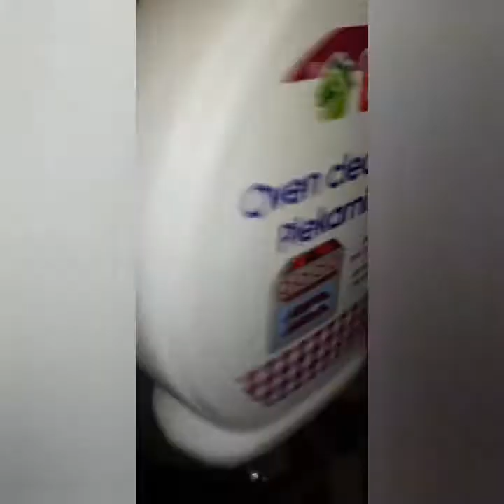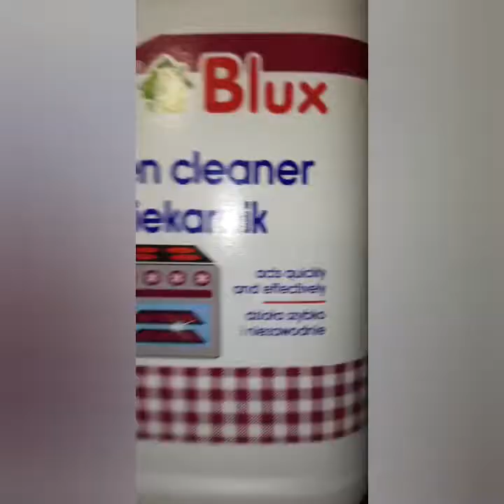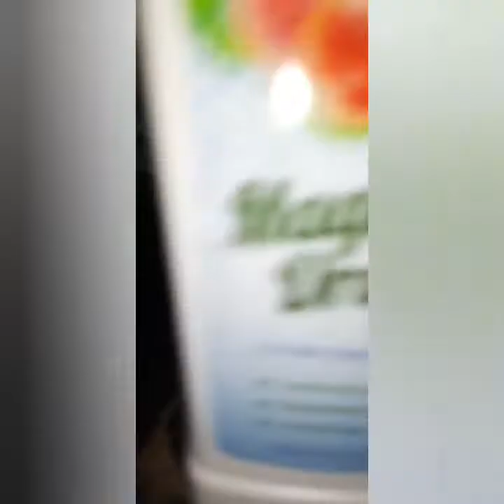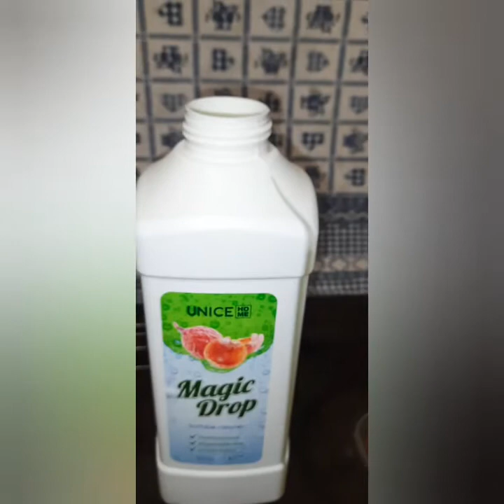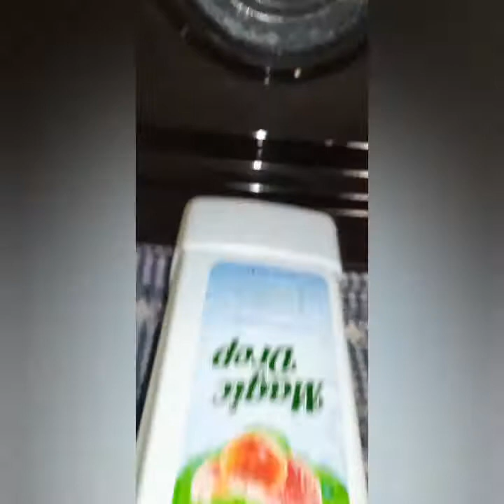ЯК ПРАЦЮЄ АНТИЖИР ТА ОЧИЩУВАЧ ПОВЕРХНІ ВІД КОМПАНІЇ ЮНАЙС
Замовити продукцію  можна в моєму вайбер  - магазині ⤵️⤵️⤵️